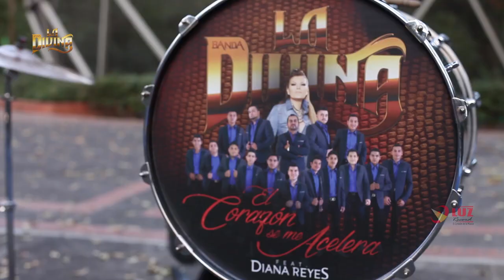Banda La Divina / El corazón se me acelera ft. Diana Reyes (Detrás de Camaras)